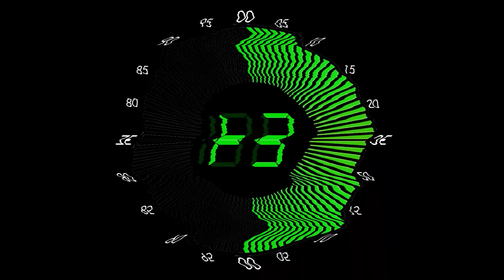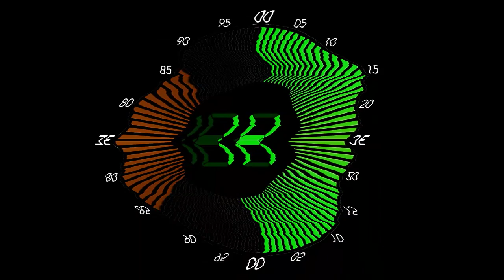100 Seconds Countdown in Formulator V47